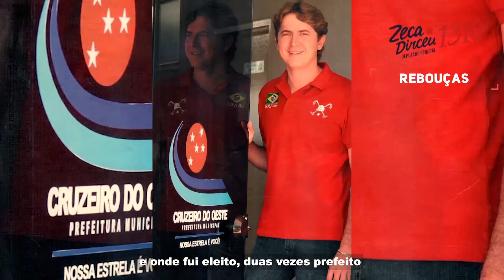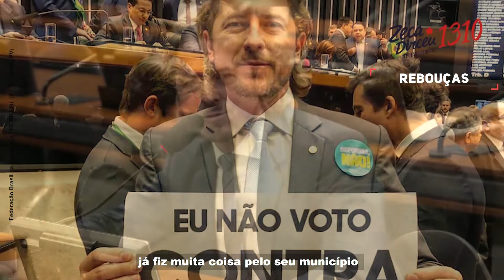Em Rebouças tem trabalho do Zeca Dirceu!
👊 Este vídeo é para você reboucense que acompanha o dia a dia da região, sabe que sou daqui e tenho trabalhado pela nossa gente.

💪 Quero trabalhar ainda mais por Rebouças e reafirmar meu compromisso com o desenvolvimento da cidade. Por isso nesta eleição, peço novamente sua confiança.

🙏 Vote ZecaDirceu 1️⃣3️⃣1️⃣0️⃣ para deputado federal e pro bom trabalho continuar!